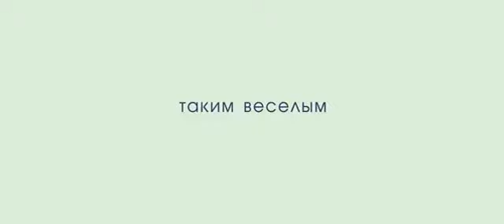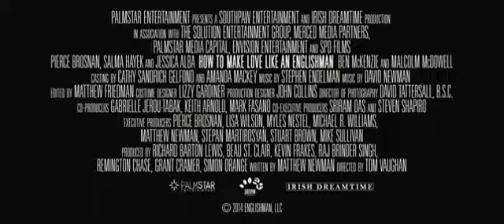Фильм Как заниматься любовью по английски (2014) в HD смотреть трейлер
Смотреть полный фильм Как заниматься любовью по английски (2014) онлайн на в хорошем HD 720p качестве бесплатно и без регистрации.

О сюжете фильма:  Сюжет фильма вращается вокруг профессора Кембриджского университета, избравшего в качестве своего девиза изречение уайльдовского лорда Генри из «Портрета Дориана Грея»: «Единственный способ отделаться от искушения — уступить ему». Однажды профессор решает завязать с бесконечным потоком романов и завести семью с молодой американской подружкой — раз уж она внезапно от него забеременела. Однако он и не представлял, как сложится их семейная жизнь